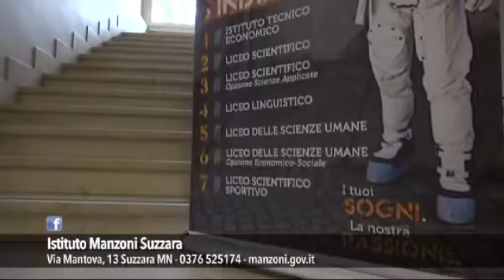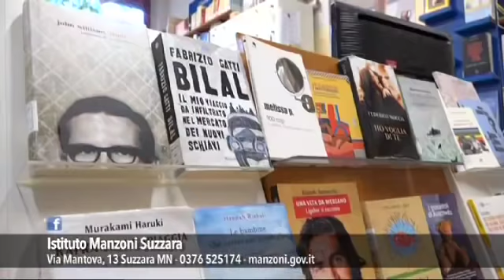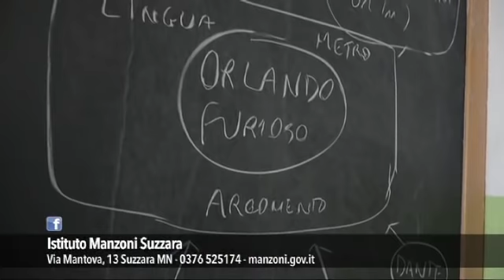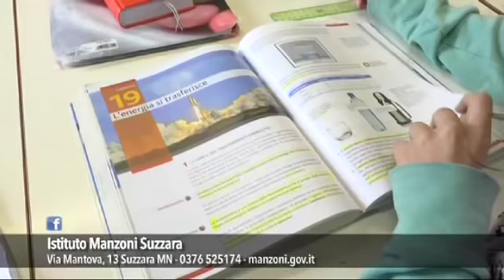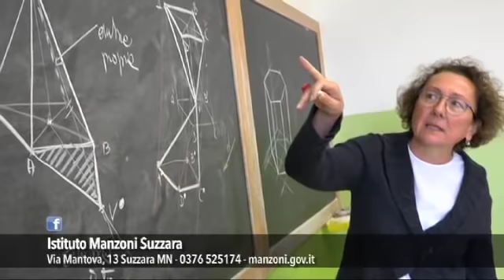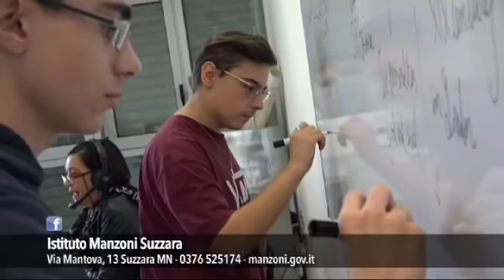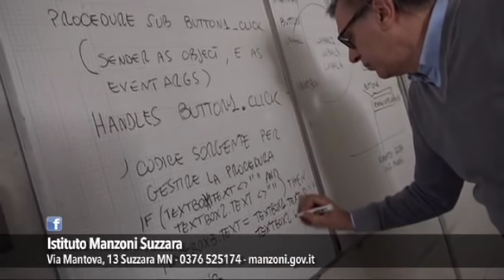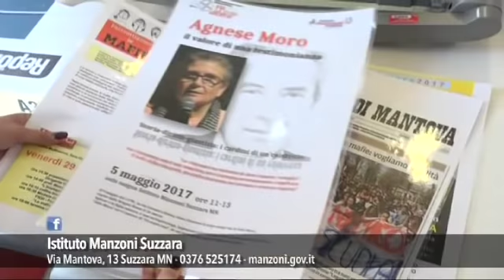Istituto Manzoni Suzzara (2018)